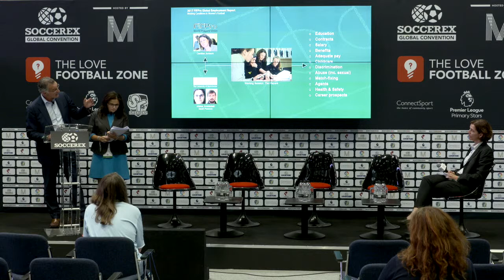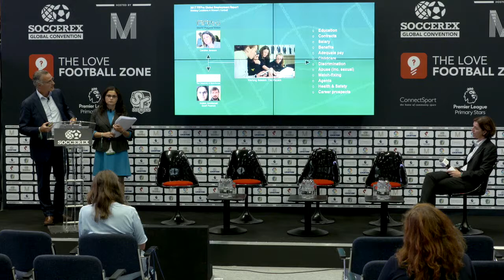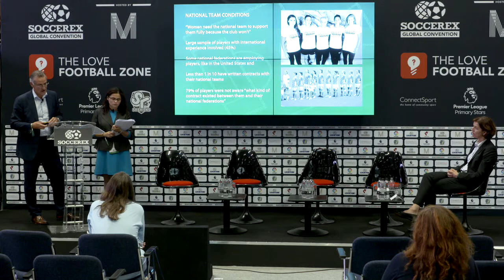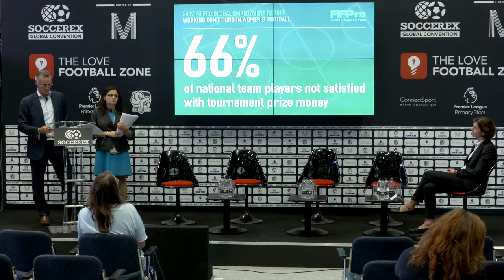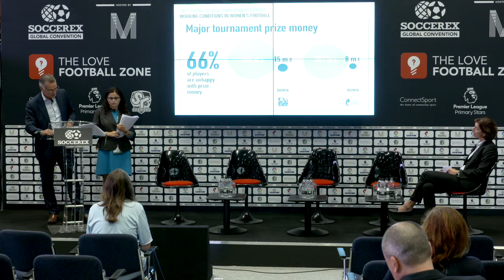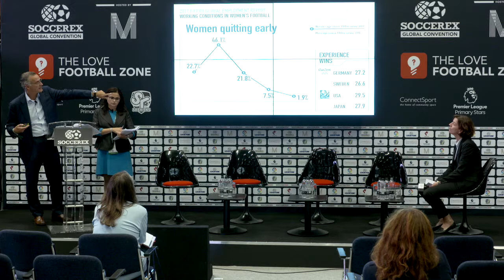Leveling the Playing Field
Leveling the Playing Field: Working Conditions of Elite Female Players